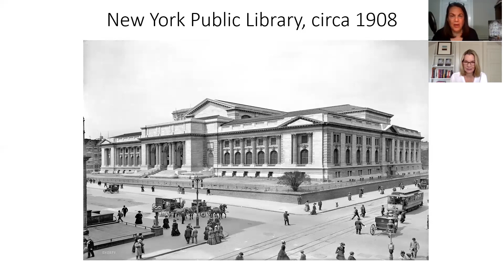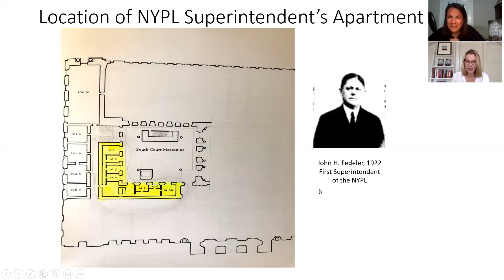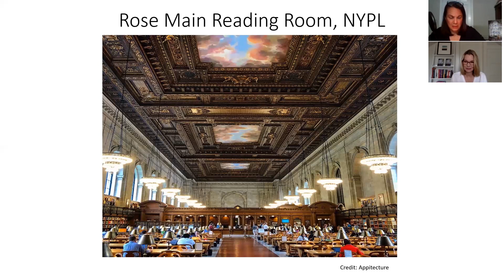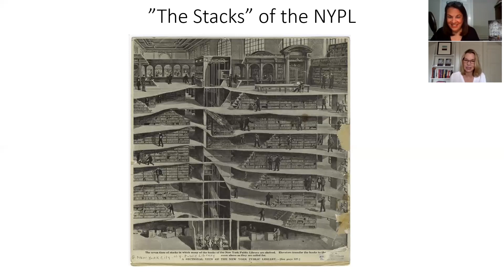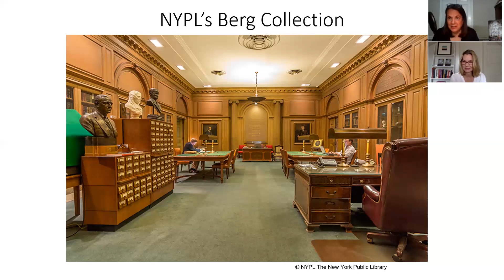Fiona Davis 2020: The Lions of Fifth Avenue - Author Interview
This week, Carol talks to Fiona Davis, who returns for a second "Bookreporter Talks To" interview discussing her latest book, THE LIONS OF FIFTH AVENUE. As with her other four books, Fiona focuses on a landmark building in New York City. This time it's a building I'm sure we'd all love to spend years roaming around, the New York Public Library. She was drawn to set a book there after she learned a family lived in a seven-room apartment in the library during its early years.

Once again she is writing in two time frames, beginning in 1913, when her character Laura Lyons and her family live in the library's apartment. Fiona weaves Laura's story in with that of her granddaughter, Sadie Donovan, who has assumed a role as the curator the library in 1993. As famous and rare manuscripts disappear, Sadie uncovers what may be the biggest tragedy in the history of the library.

Fiona shares the long history of the library along with details most New Yorkers haven't even heard about, as well as a few secrets she wasn't able to add into the book. She’s included some vintage photos in the video interview, so podcast listeners should tune in their as well.